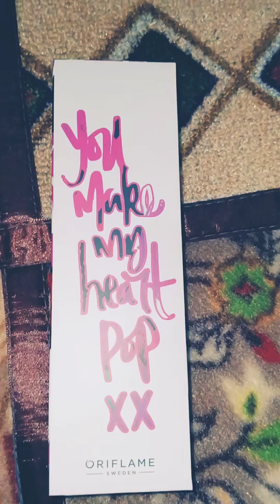Oriflame make up brush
Oriflame beautiful make up multi purpose